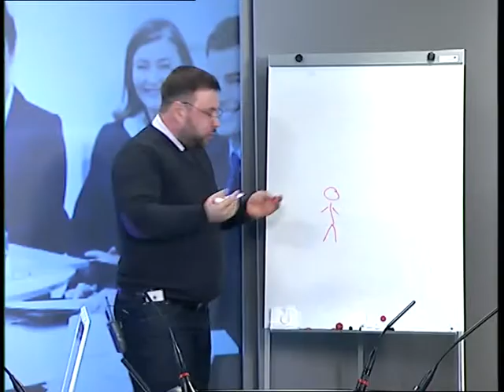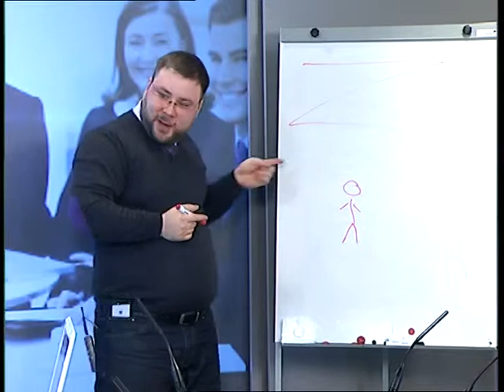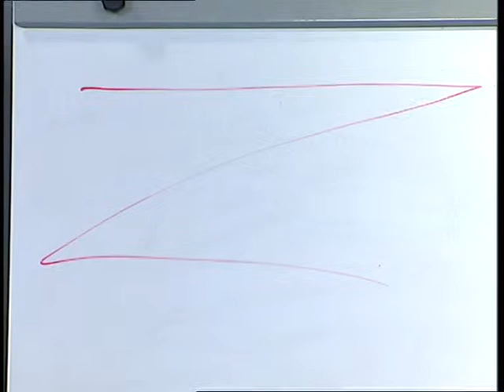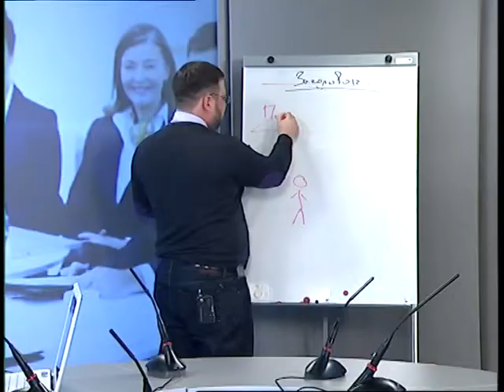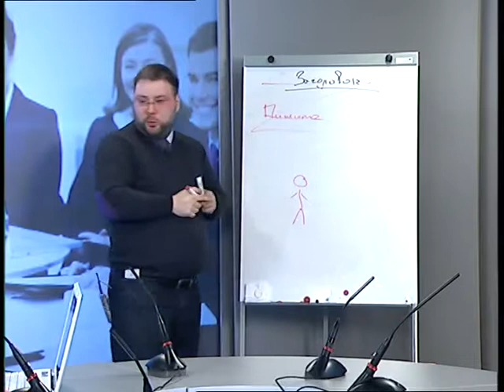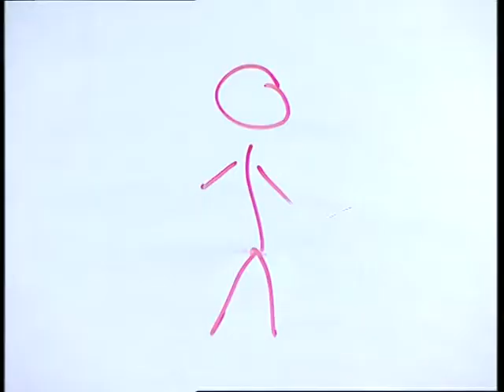Учимся делать презентации. Работа и карьера. Часть 2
Всё больше и больше люди сталкиваются с необходимостью проводить презентации. В эфире программы "Работа и Карьера" советы дает Станислав Пятников, бизнес- тренер.